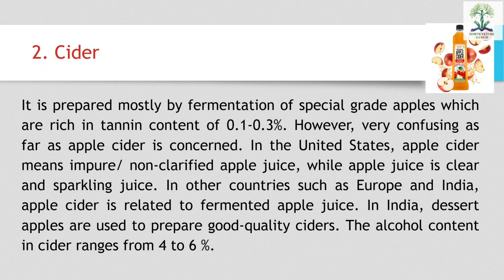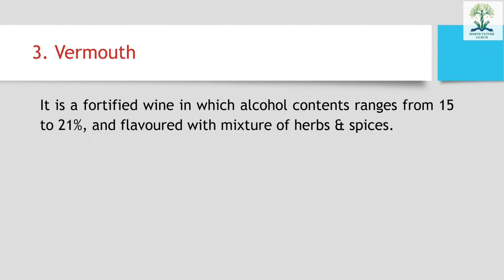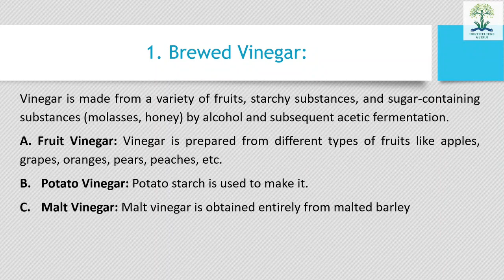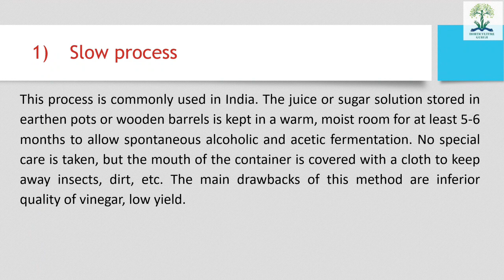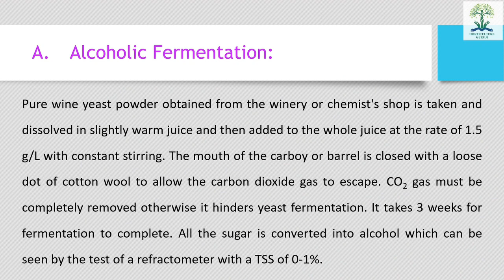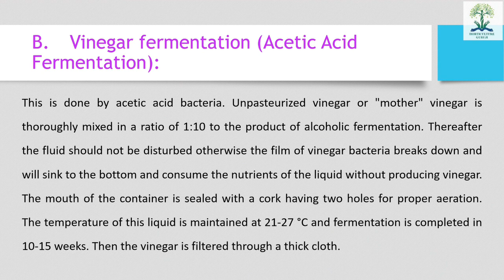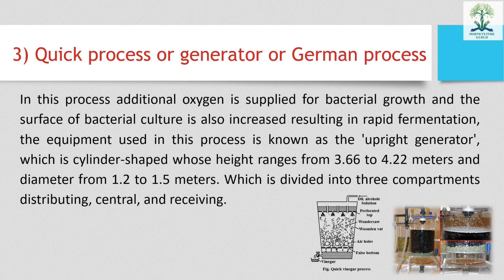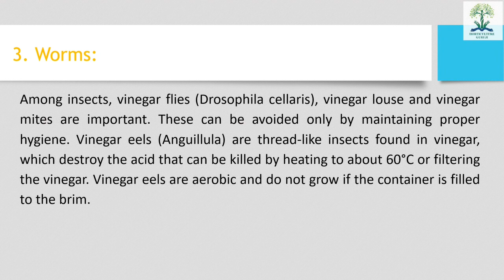HORT321 Lecture 20 Fermented Beverages Part 2 | किण्वित पेय भाग 2 | Cider | Vinegar | Vermouth